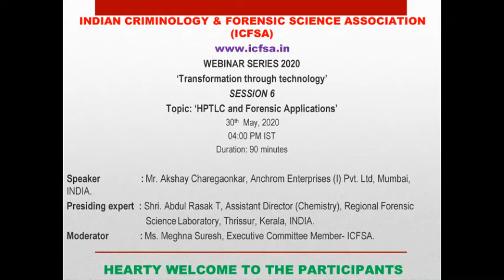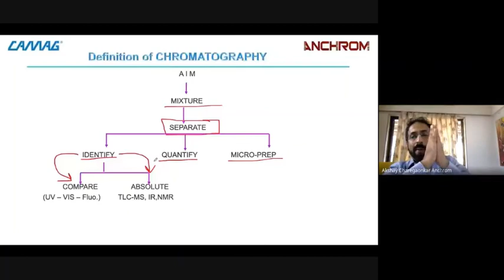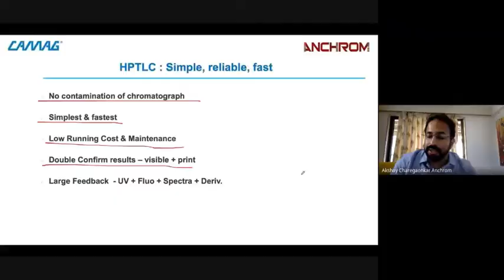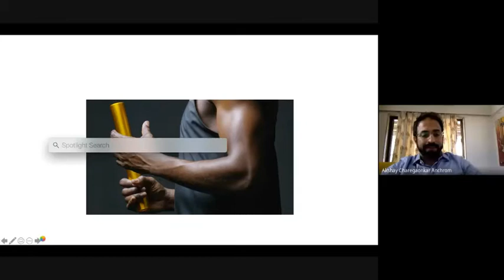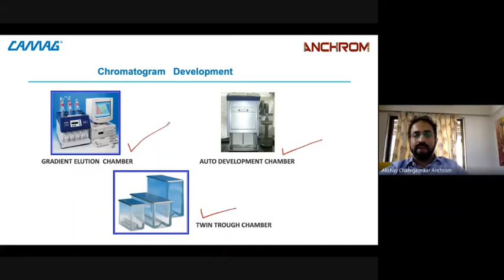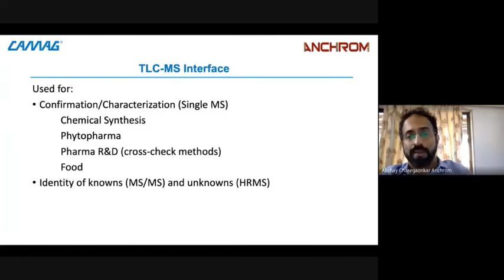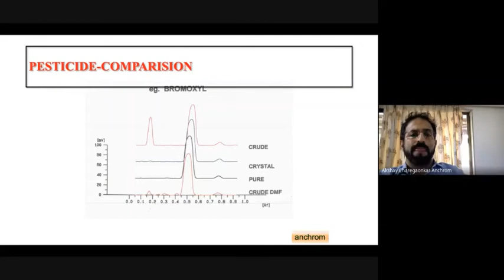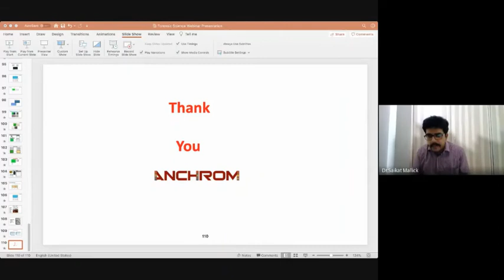Session 6- ICFSA WEBINAR SERIES 2020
Topic: ‘HPTLC and Forensic Applications’.

Speaker: Mr. Akshay Charegaonkar, Anchrom Enterprises (I) Pvt. Ltd., Mumbai, INDIA.

Presiding expert: Shri. Abdul Rasak T, Assistant Director (Chemistry), Regional Forensic Science Laboratory, Thrissur, Kerala, INDIA.

Moderator: Ms. Meghna Suresh, Executive Committee Member- ICFSA.